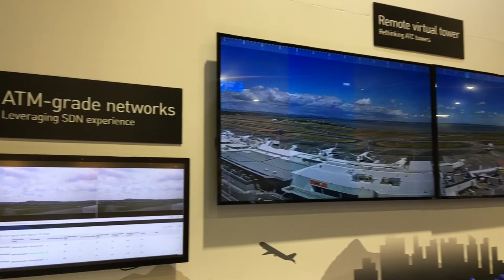ATCA 2018. (Frequentis vlog)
A quick look at what we presented at ATCA and a thank you to all those who came by to see us! See you next year!